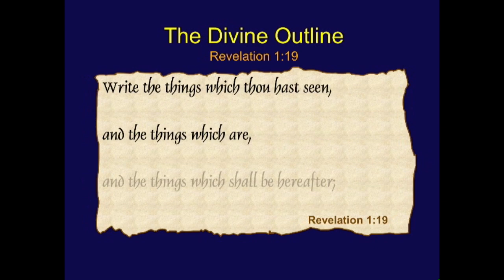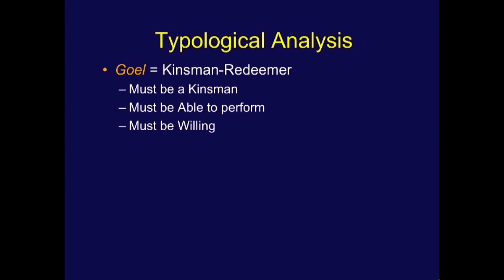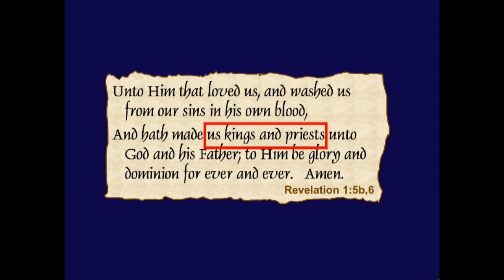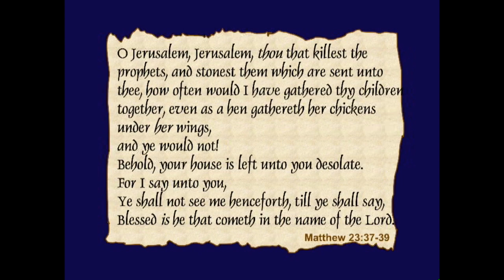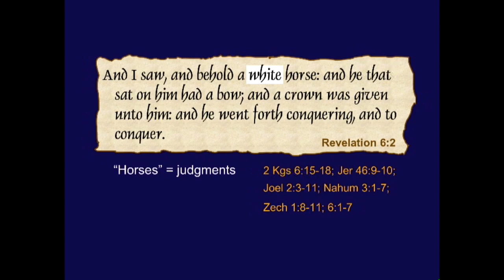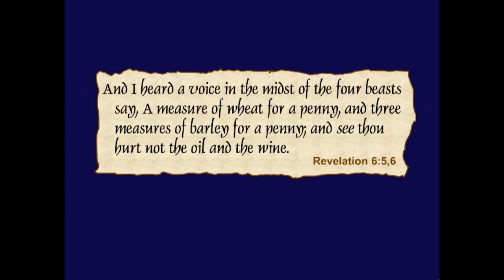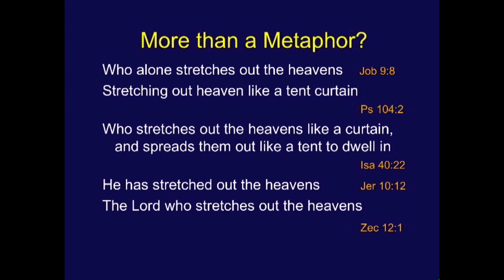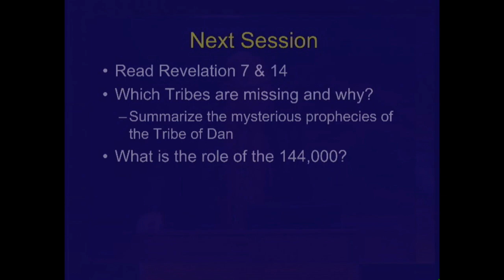Chuck Missler - Revelation (Session 13) Opening the Seals